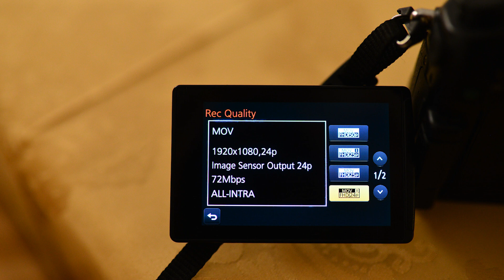Panasonic GH3 review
Panasonic GH 3 review. Daca va intereseaza parerea noastra despre obictivele acestui aparat, lasati un comment si va raspundem, fie in comentarii, fie cu un alt film :)